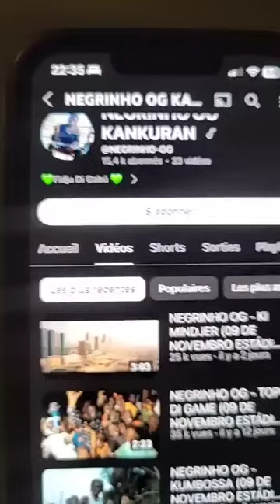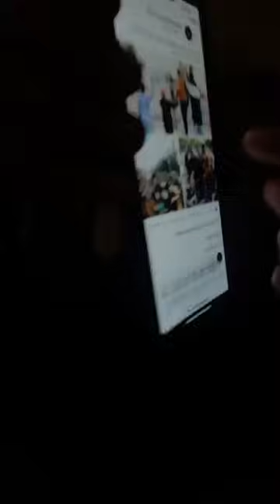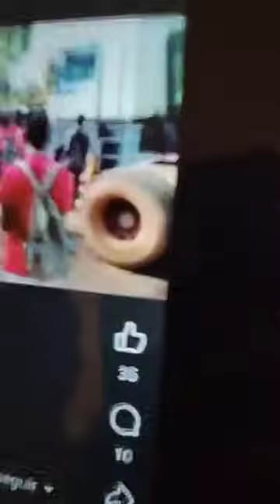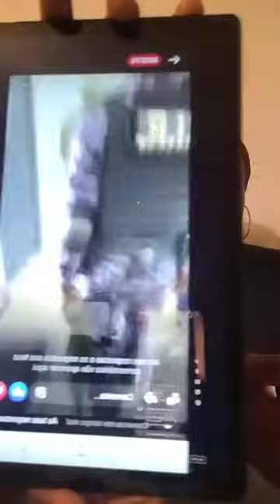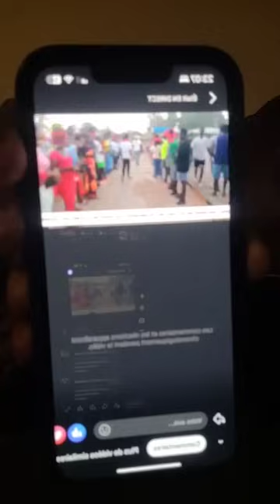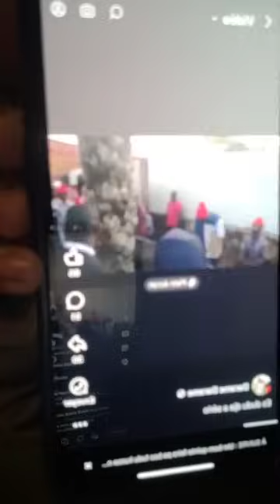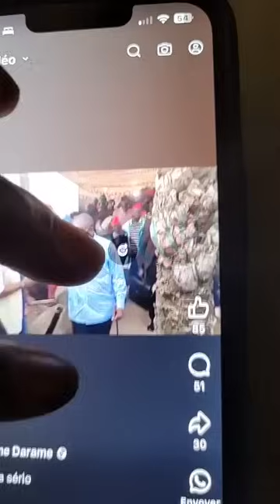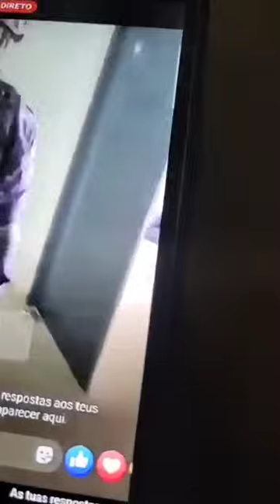Sana Juju Dokolma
Canal informativo de tudo guineense